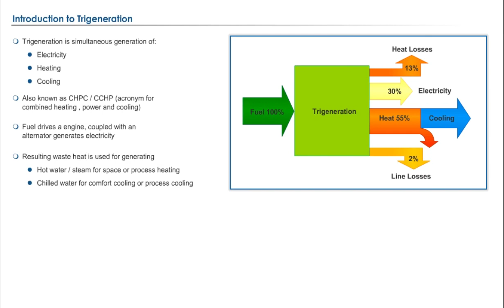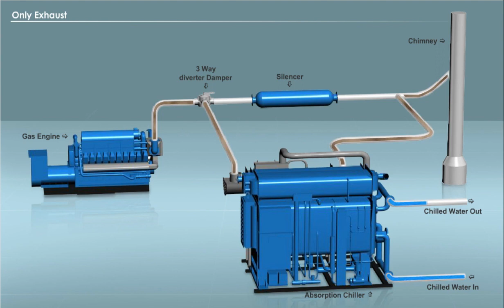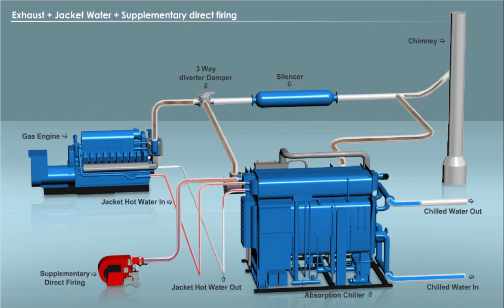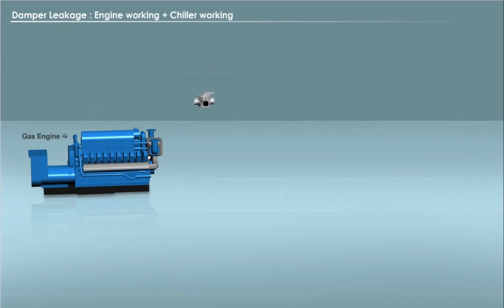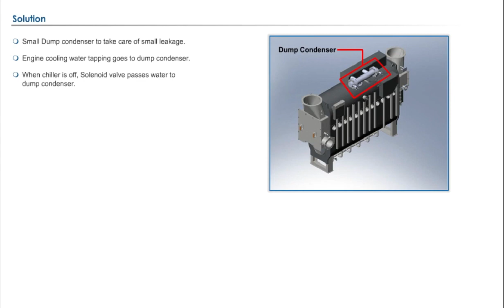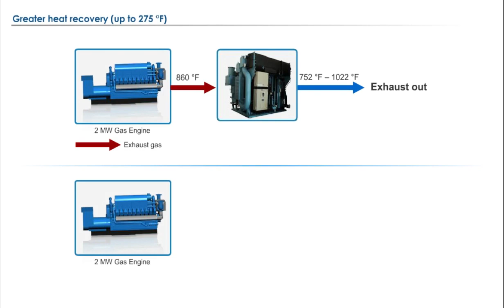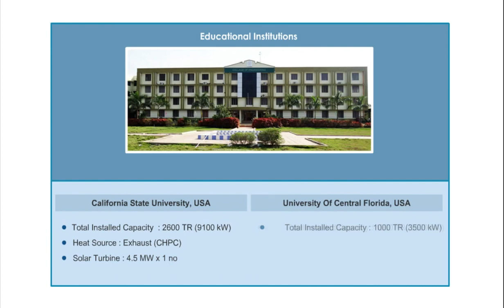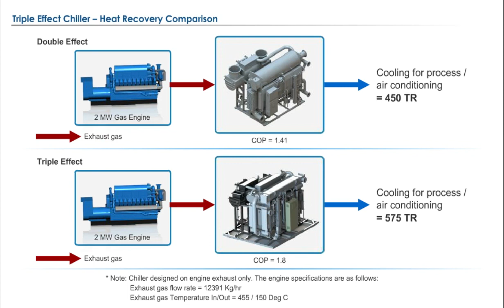Combined Heating, Power, And Cooling Animation